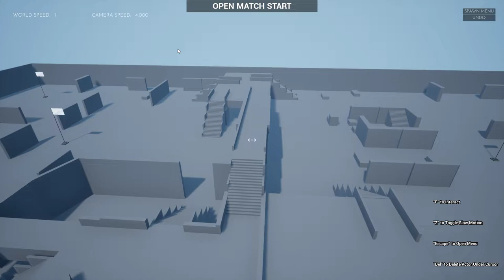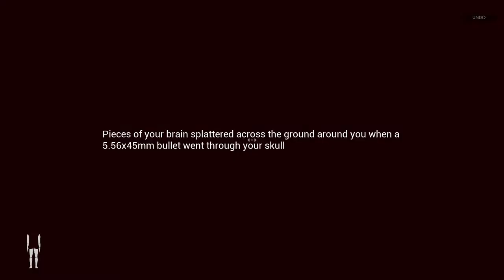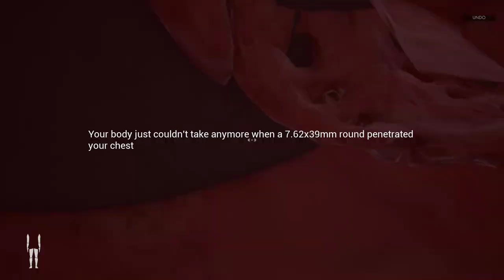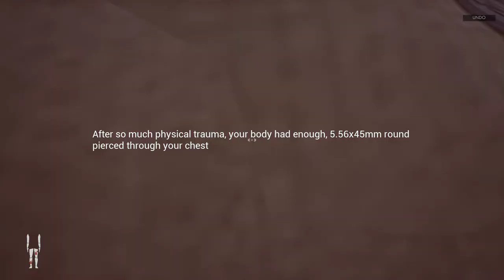Just Playing Manta's WarBox #1 (Messing Around in Arena)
Gameplay of me playing Manta's WarBox on PC

Warbox lets players simulate realistic firefights with intelligent AI. Players are not only able to watch the battles happen but can take control of any soldier they like. A built-in faction and soldier customization system lets players design their own factions and soldiers in those factions. Players can define the roles for each soldier like squad leaders, medics, anti-tank, and more.